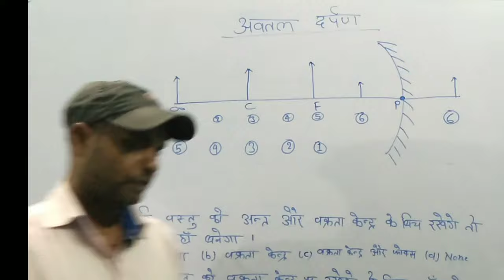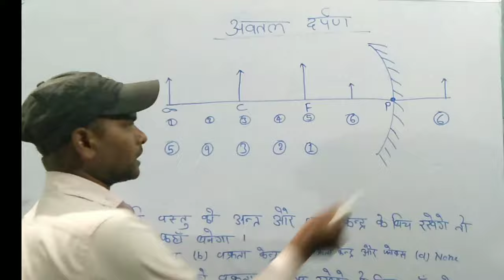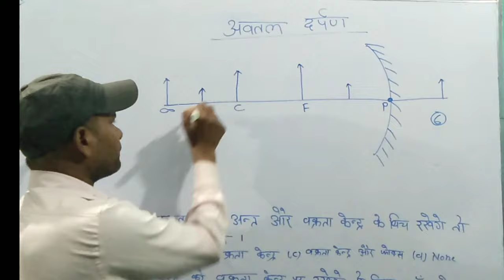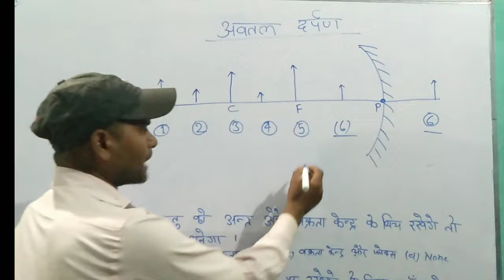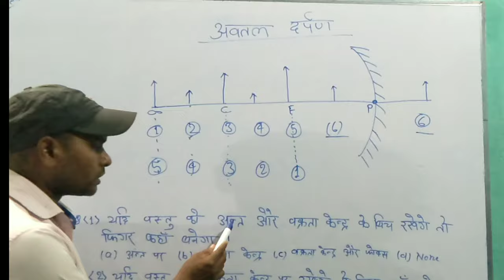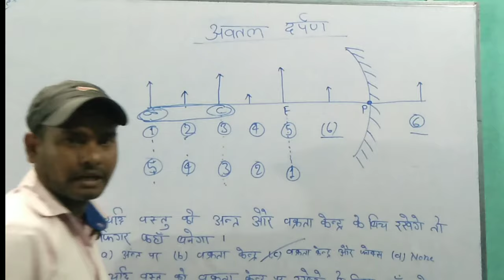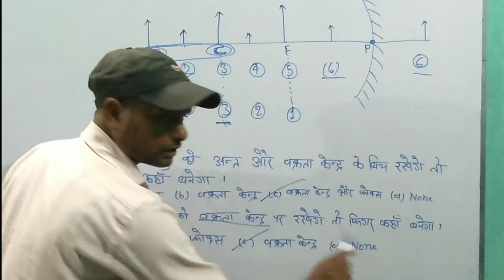Revision Classes Aurangabad, Mahesh sir, Revision Competitive classes,M.K.Chakarwartiya,